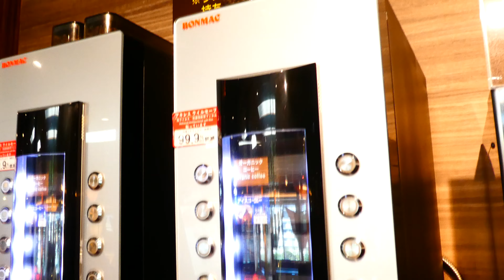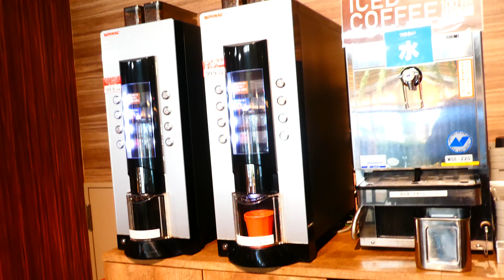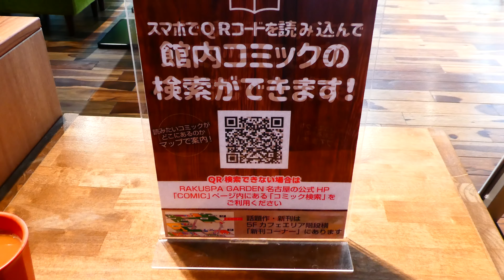6/10 超探訪!【RAKU SPA GARDEN 名古屋（らくスパガーデン名古屋）】に行ってきた!（プレミアムルーム・フリーコーヒー・リクライニング） 2021.8.29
ふつうのお風呂屋さんじゃない！
RAKU SPA GARDEN 名古屋は自由な過ごし方で、どんな方でもRAKU SPA GARDEN 名古屋を満喫していただけます！